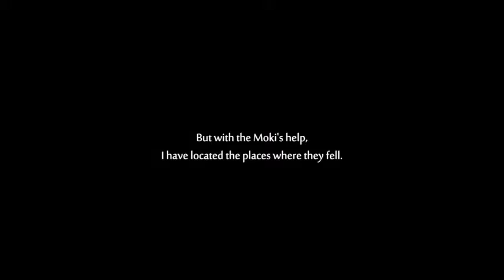Let's Play Some Ori and the Will of the Wisps Part 12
Moving on to the desert section where we learn to burrow!